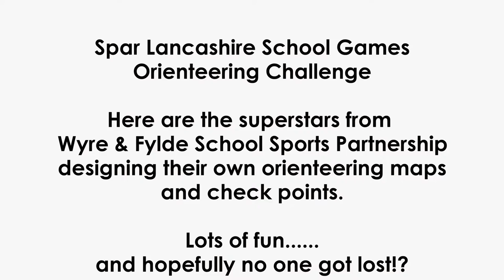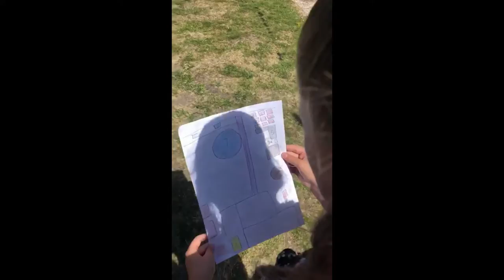Orienteering Challenge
Here are children from across Wyre & Fylde School Sports Partnership that took part in our Spar Lancashire School Games Orienteering Challege...